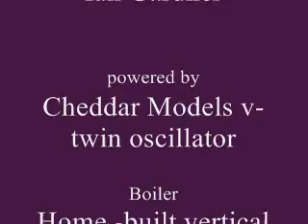Fireboat Website! - Video: 205961114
for more videos and upload your own!!
Model Boats Website
A Place For All Model Boaters!